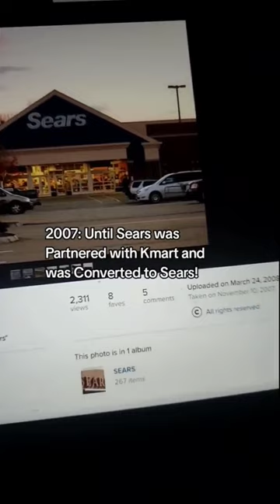Formerly Kmart & Partnered Sears - Keene, NH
Note: Those Screenshots aren't mine Those are Google Maps.